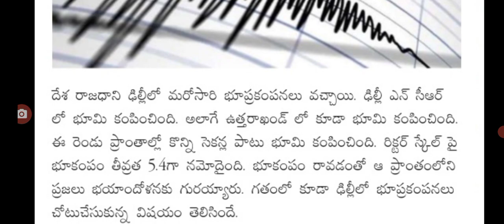ప్రజలకు ఊహించని షాక్ ఇప్పటికిప్పుడే భారీ భూకంపం latest update on earth quake storm latest update.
hello everyone today update is latest update on earth quake storm latest update .@malupdates